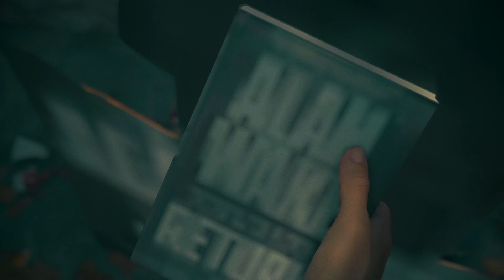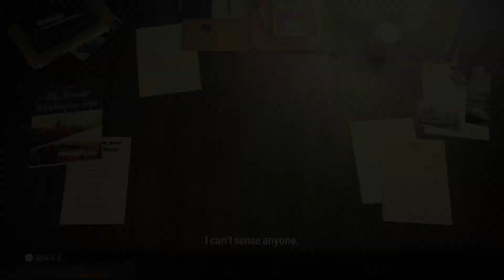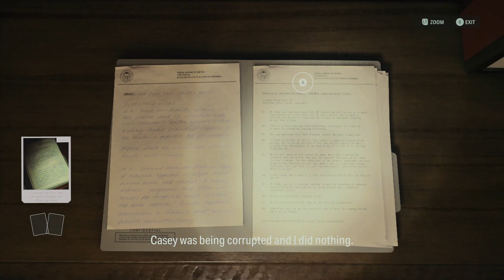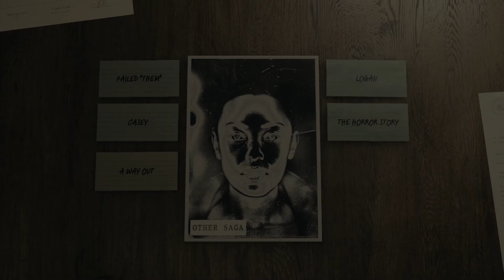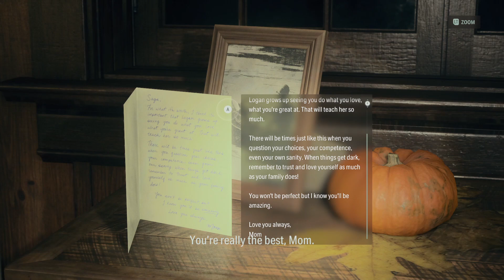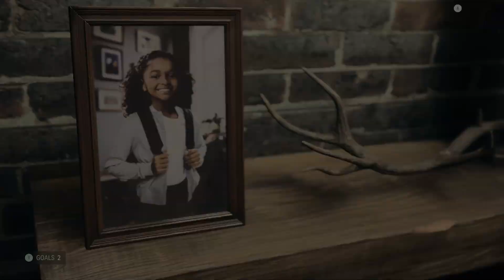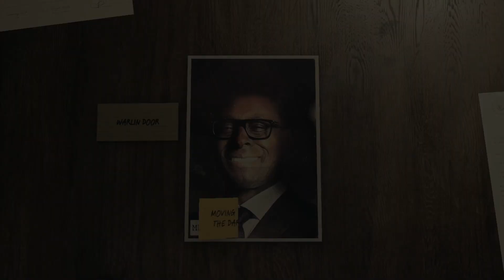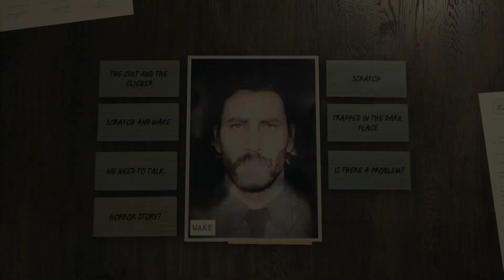Alan Wake 2 Ending Pt. 10